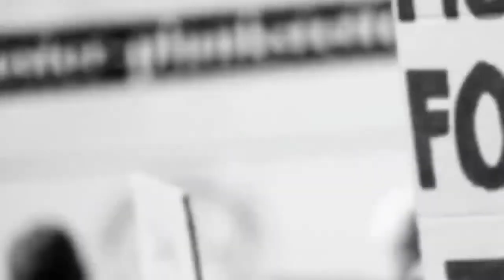Bharat Se Kashmir Lena Pakistan Ke Bute Nahi ! Pak Media pakmediaonindialatest​